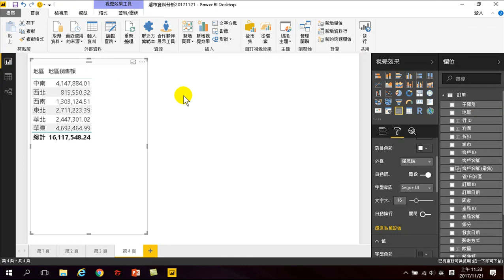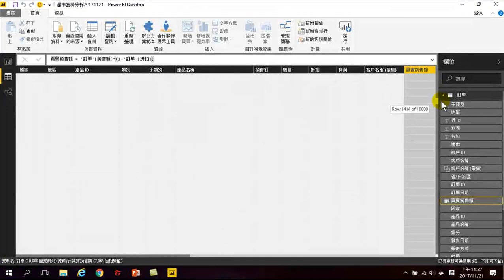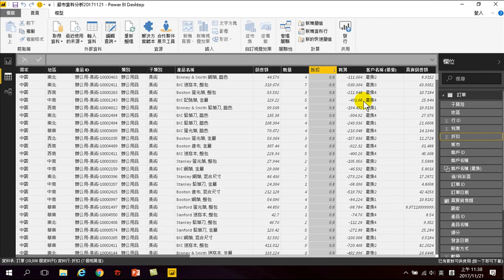314.新增資料行增加每筆記錄的真實銷售額(Power BI大數據分析)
新增資料行增加每筆記錄的真實銷售額